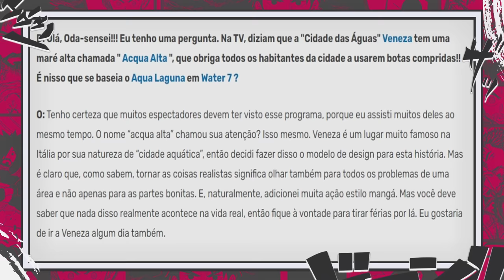O GRANDE DILÚVIO DO MUNDO DE ONE PIECE EXPLICADO!O NASCIMENTO DO ALL BLUE E O PROPÓSITO DA ARCA NOAH